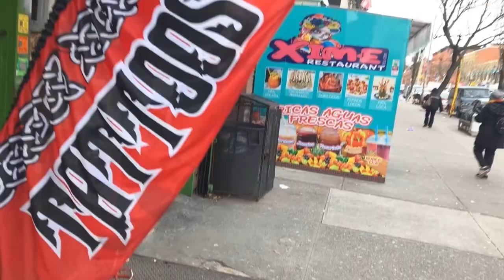Tattoo and Piercings studio in The Bronx